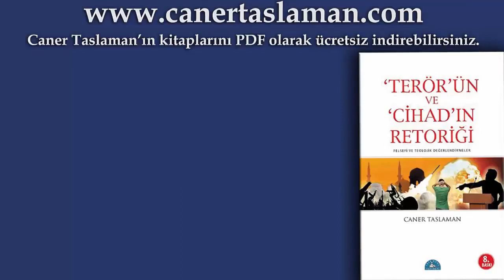Kadir Gecesi Bin Aydan Hayırlıdır / Biz Onu Kadir Gecesinde İndirdik / Kadir Suresi